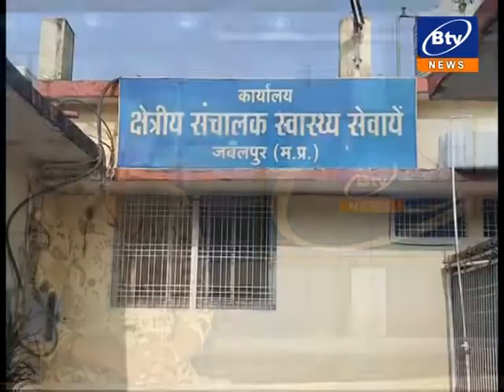जबलपुर -फर्जी आरटीपीसीआर करने वालो पर स्वास्थ्य विभाग ने कसी नकेल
62 कलेकशन सेंटरों को बंद करने के दिए निर्देश